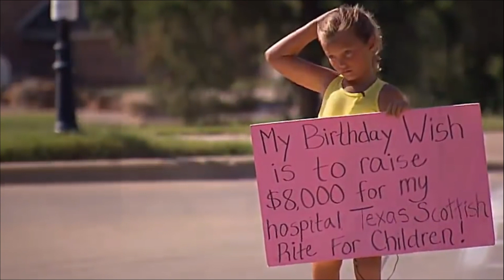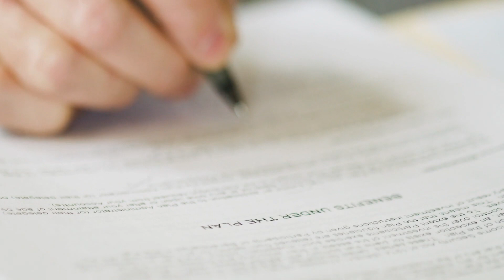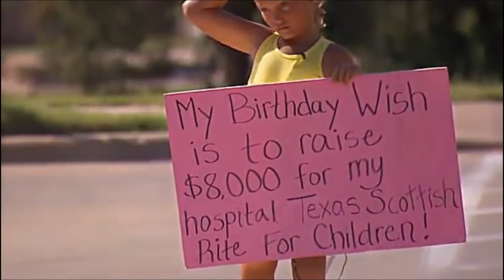Cute Girl Comes Home With Big Wads Of Cash - Treasure Hunt !